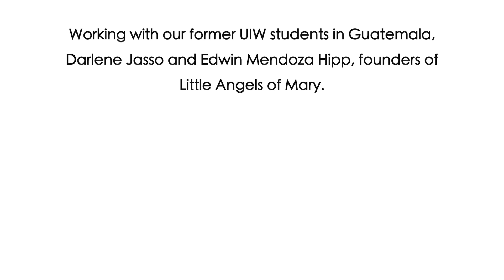UIW Students Uniting Their Hearts with Guatemalan Families: Compassionately Touching the World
In Santa Apolonia, Guatemala, 69% of the children are malnourished. Former University of the Incarnate Word students, Darlene Jasso and Edwin Hipp Mendoza founded a non-profit called the Little Angels to join in solidarity with disadvantaged women and children in indigenous villages in Guatemala.  Current University of the Incarnate Word Nutrition and Education students seek to work with the project promoting literacy, nutrition, and wellness.  Consider supporting them that they may support the indigenous families   The University of the Incarnate Word is in San Antonio, Texas, which has committed itself to be a "City of Compassion."   UIW is a partner in building

GivePulse.com motivated us to create this film as part of the NationalVolunteerWeek campaign hosted by @GivePulse for the GiveJoyChallenge